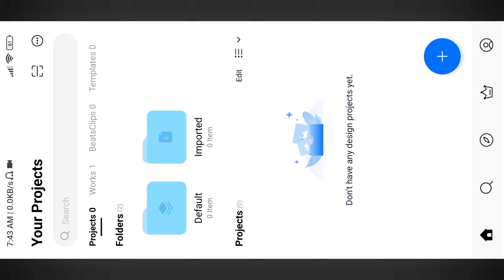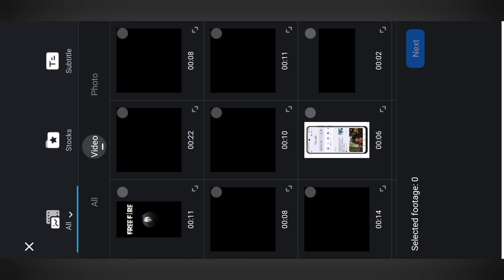Instagram Trending Free Fire Reels Editing In Vn Editor | Vn Video Editor Preset Tutorial